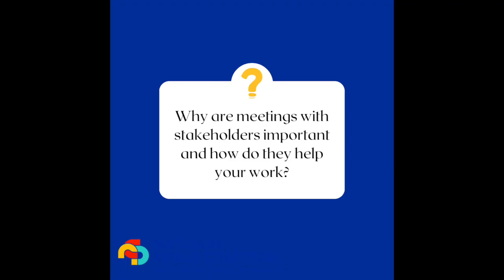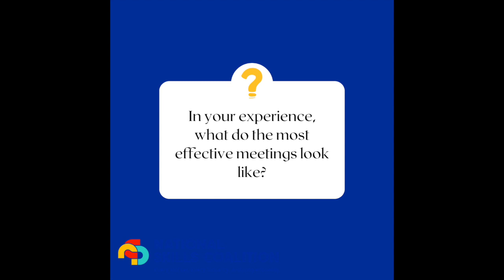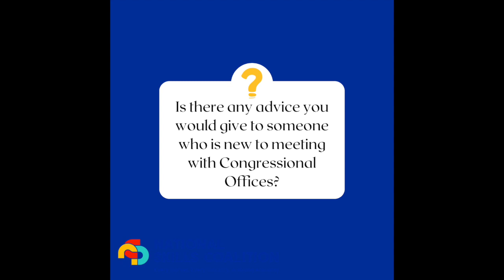Prepare for Skills Summit on the Hill with Hill staff!